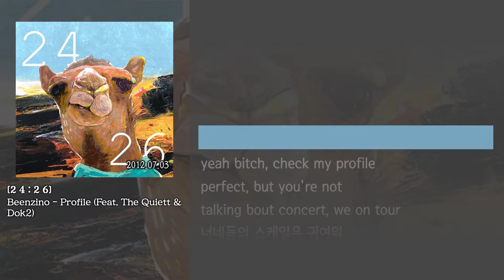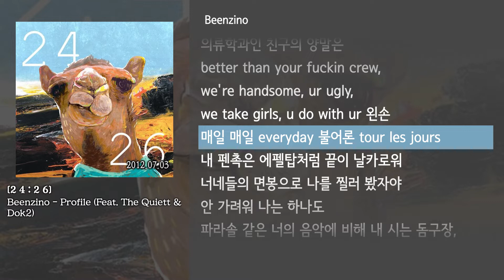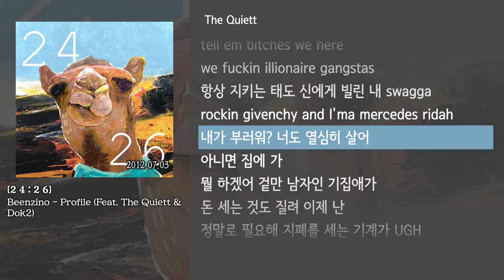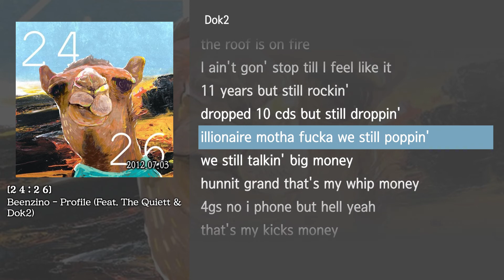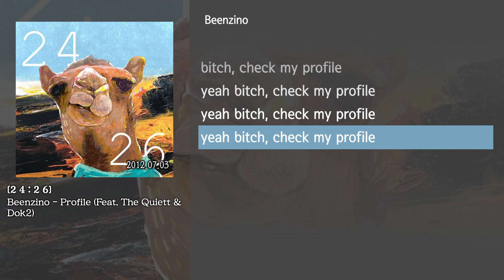[그냥자막] Beenzino - Profile (Feat. The Quiett & Dok2) [2 4 : 2 6]